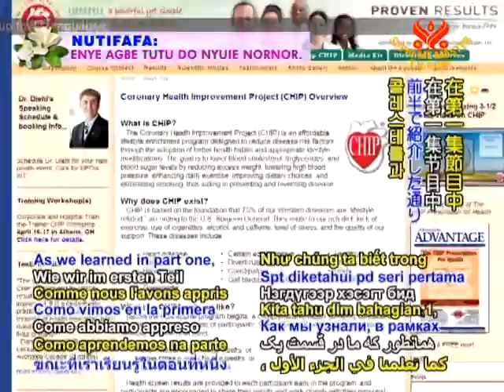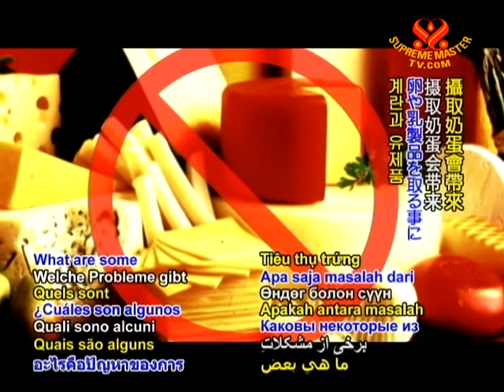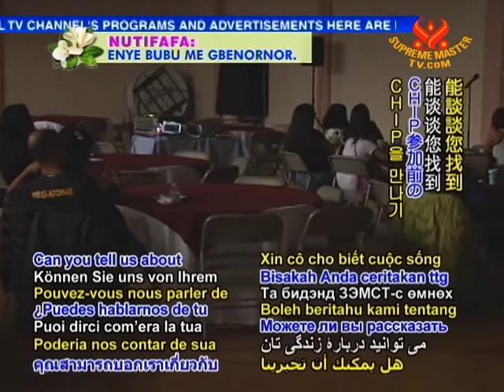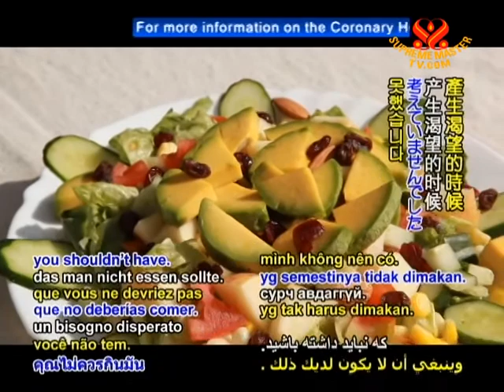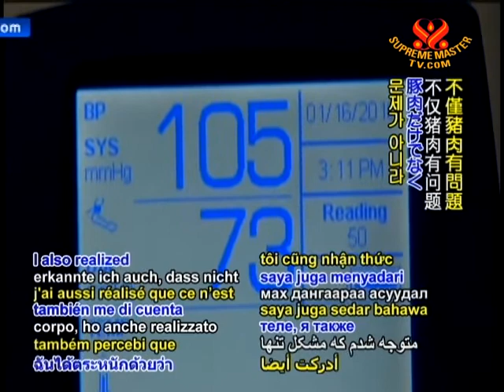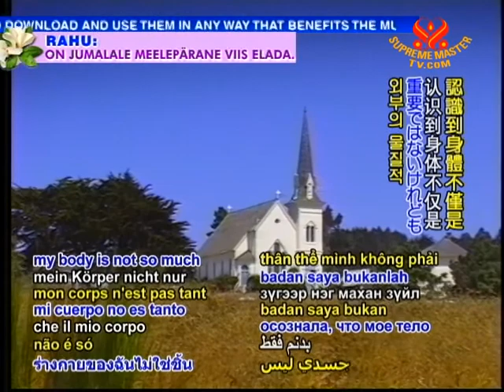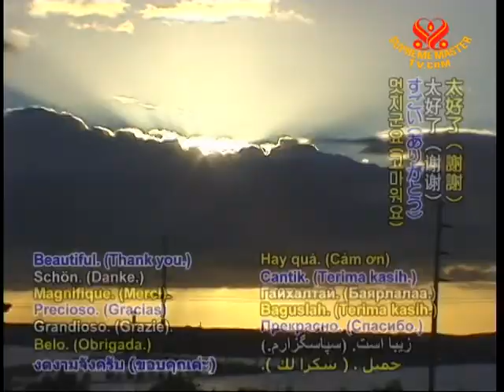The Coronary Health Improvement Project: Promoting the Vegan Lifestyle (2/2)